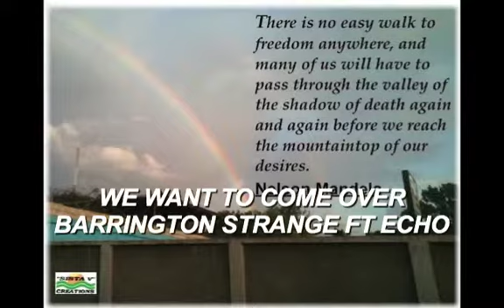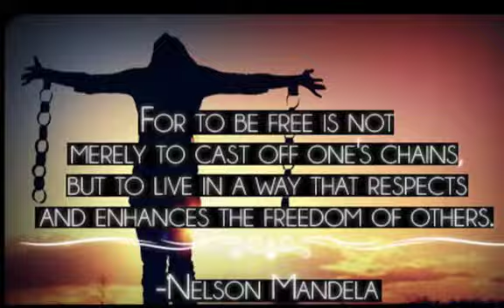"WE WANT TO COME OVER" - BARRINGTON STRANGE FT STEPHEN "ECHO" EDWARDS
Slideshow done by Vinnette "Sista V" Duhaney
Stephen "Echo" Edwards doing the falsetto backup.